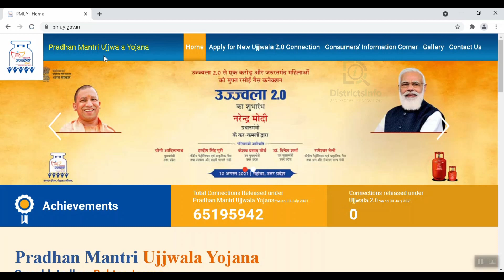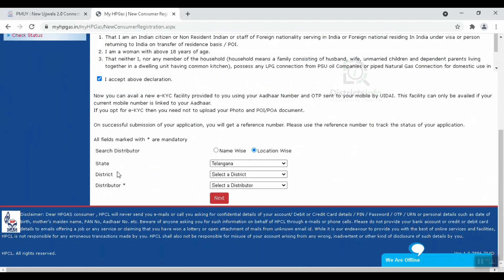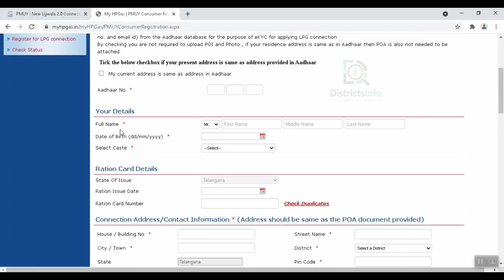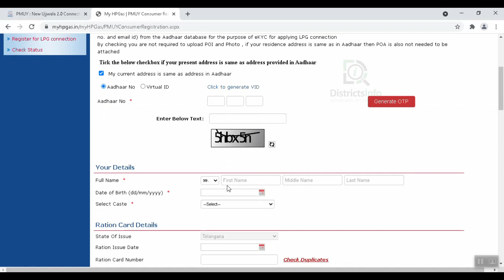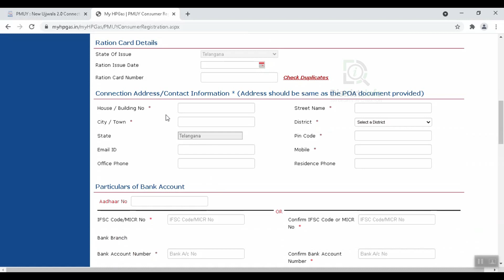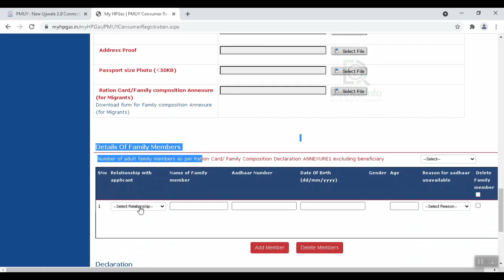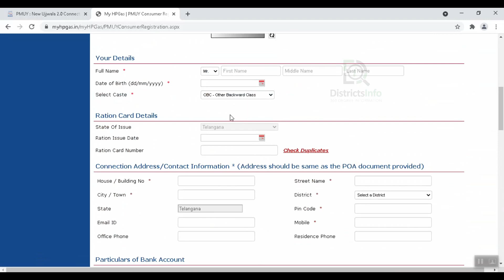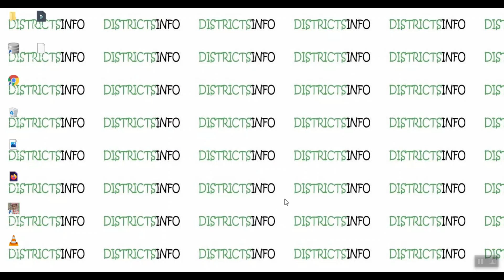Pradhan Mantri Ujjwala Yojana GAS Connections Online |PMUY Scheme Gas Connection Apply Online Telugu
Pradhan Mantri Ujjwala Yojana GAS Connections Online 2021 | PMUY Scheme Gas Connection Apply Online: In this video, we have shown "PMUY Scheme Gas Connection Apply Online" in Telugu.

Districtsinfo is a Telugu YouTube channel dedicated to offering latest Information on Government Schemes, Unboxing Videos, Tech Videos, Computer Tips, Cooking Videos, Districts Information and many More.